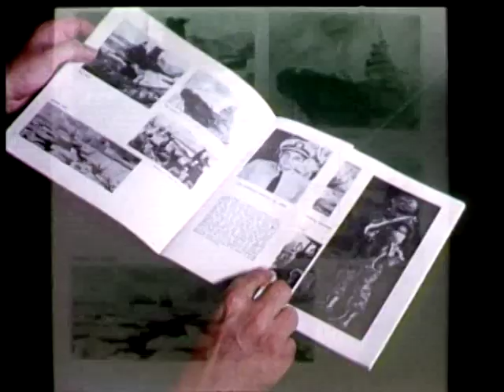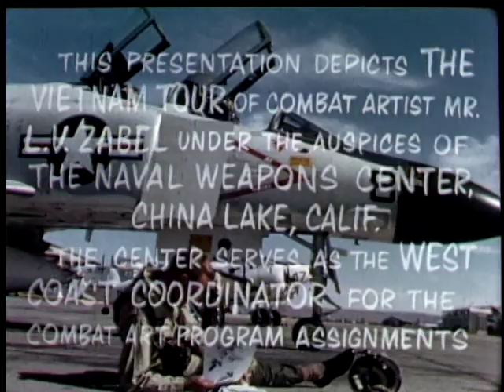POINT IN TIME, A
POINT IN TIME, A - Department of Defense 1968 - PIN 25520 - COMBAT ARTIST, L. V. ZABEL, DOCUMENTS HIS VISIT TO THE FLEET AND TO SOUTHEAST ASIA. ILLUSTRATIONS OF HIS WORK AND THE CONDITIONS UNDER WHICH HE PAINTED NAVAL ACTIVITIES.